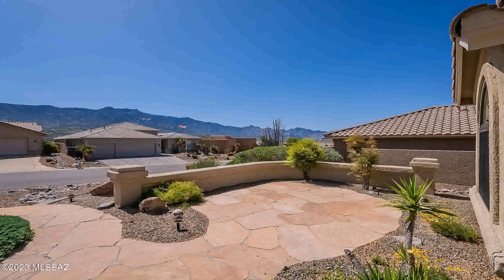Backyard Design Ideas In Arizona